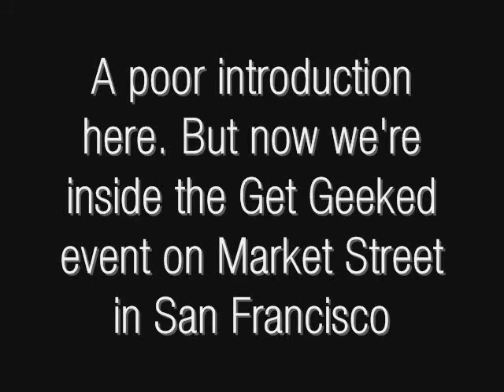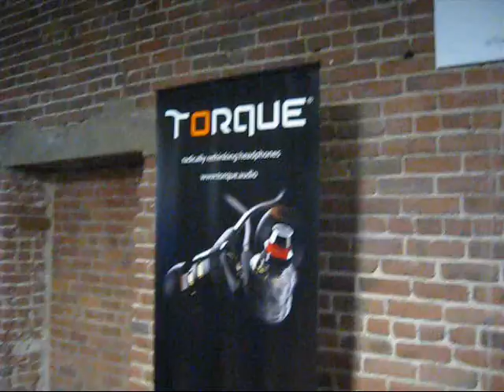VLOG: GetGeekedSF Shennanigans with Lauren from Pink On The Cheek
In San Francisco for the day for the Get Geeked SF event. Up to no-good with Lauren from PinkOnTheCheek.com  Hope you enjoy - thumbs up if you do!       ///        More info below  :)